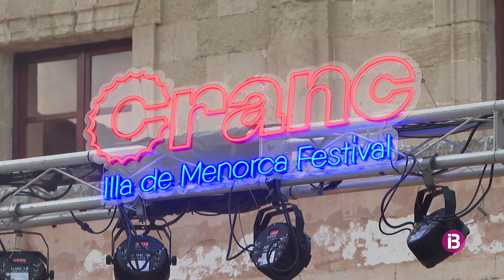Arranca la setena edició del Cranc Festival Illa de Menorca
Els concerts continuaran aquest divendres amb un potent cartell d'artistes com: Kitty Daisy Lewis, Belako, Juno o Rocío Márquez i Bronquio